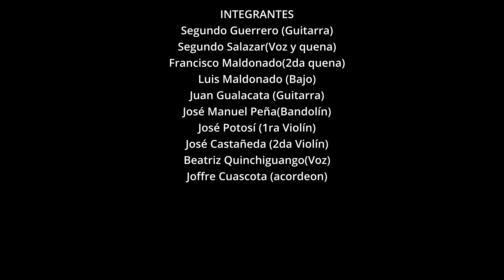MUSHUK JATARI - Tía Laurita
Es un gusto poder presentarles este gran tema  musical junto al grupo Mushuk Jatari . Que lo disfruten amigos no olviden  dejar su like.
SÍGUENOS
Encuéntranos  en
🌐 Facebook. / bigmelodyrec
UNA PRODUCCIÓN DE  BIG MELODY RECORDS